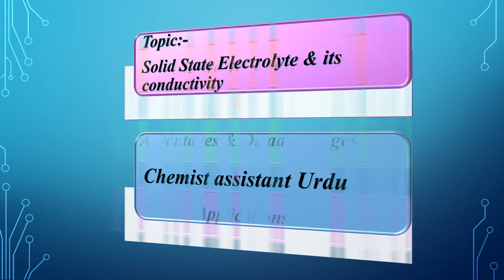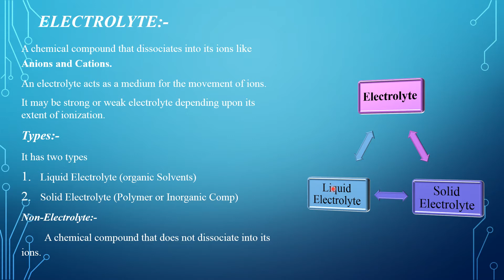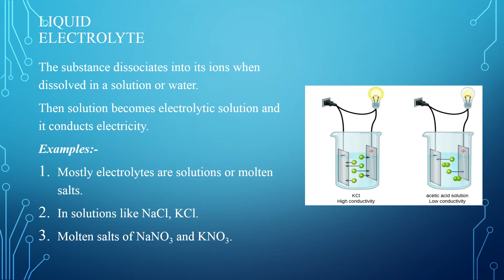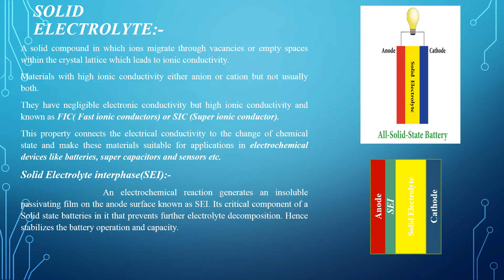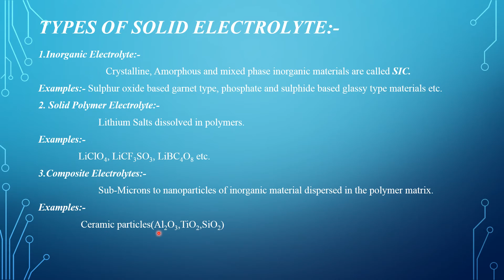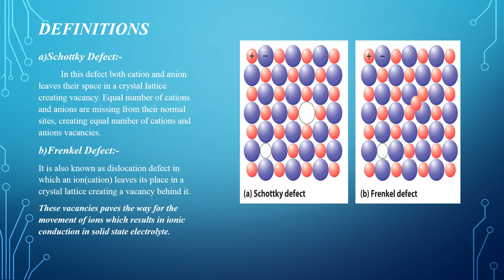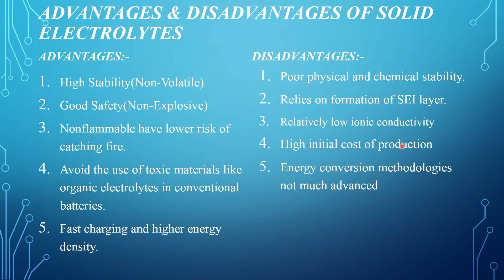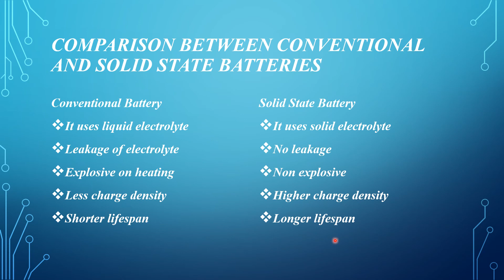Solid State Electrolyte and its conductivity...applications in urdu/Hindi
What is Solid Electrolyte in urdu/Hindi
What is liquid electrolyte..in urdu/hindi
What is electrolyte in urdu/hindi
Types of electrolyte in urdu/hindi
Examples and types of Liquid and solid electrolyte in urdu/hindi
How salt dissolves in a water in urdu/hindi
What is SEI in solid state electrolyte in urdu/hindi
What is Solid electrolyte Interphase in urdu/hindi
How solid electrolyte conducts electricity in urdu/hindi
What are strong and weak electrolyte in urdu/hindi
Strong electrolyte in urdu/hindi
Weak electrolyte in urdu/hindi
Advantages and disadvantages of Solid state electrolytes in urdu/hindi
Applications of solid state electrolyte in urdu/hindi
what is schotkky defect in urdu/hindi
What is frenkle defect in urdu/hindi
what is ionic conductivity in urdu/hindi
what is electrical conductivity in urdu/hindi
Comparison of Conventional and solid state electrolyte in urdu/hindi
what is electricity??in urdu/hindi